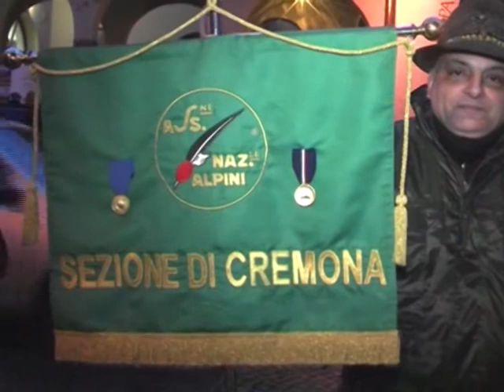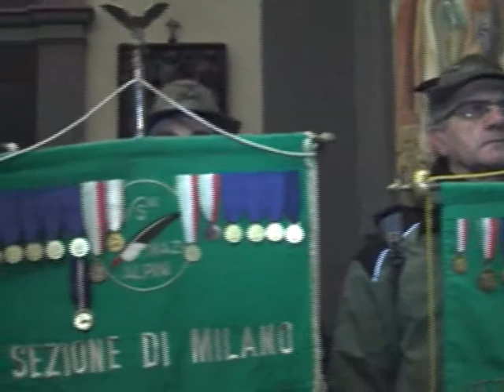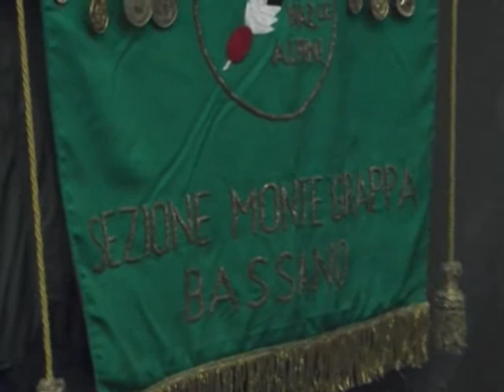MARCIA NELLA NEVE A RICORDO DI NIKOLAJEWKA - 2015